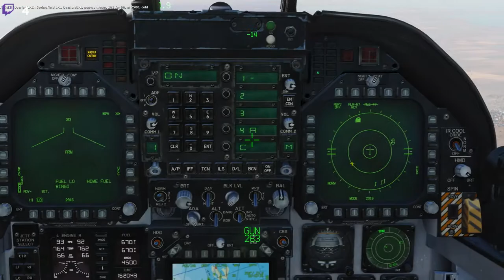DCS Multiplayer: Jakten på en Bålgeting